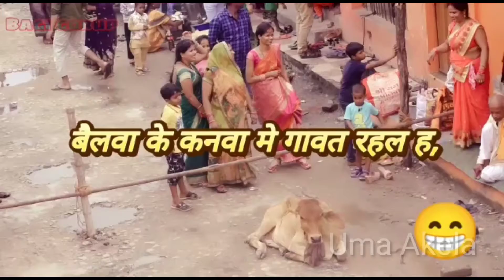comedy tik tok video - Mougi Milalai Chhuchhunar मौगी मिललै छुछूनर - Naya comedy video 2022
Love Stats - New Facebook Stats 2021 - WhatsApp Stats - Mobile Ringtone - Sad Stats - Bewafai Stats - Hate Stats

mobile ringtone
bansari ringtones
Love ringtone
popular ringtone 2022
Hindi ringtone
sad ringtone
model ringtone
Jenny ringtone
latest ringtone 2022
Love Stats
हाथों में पूजा की थाली - Hatho me puja ki thali new Karwa Choth Stats 2021 || करवा चौथ स्टेट्स

mobile ringtone
bansari ringtones
Love ringtone
popular ringtone 2022
Hindi ringtone
sad ringtone
model ringtone
Jenny ringtone
latest ringtone 2022
Love Stats

दिल साफ रखो चाहने वाले खुद मिल जाएंगे